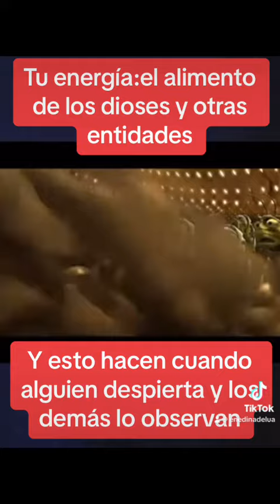Tu energía : el alimento de los dioses y otras entidades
Cuando desconocemos el mundo espiritual nos quedamos expuesto a ser alimento de diversos dioses o entidades